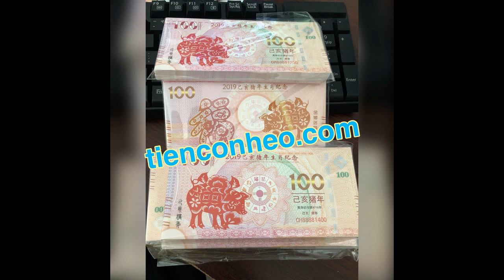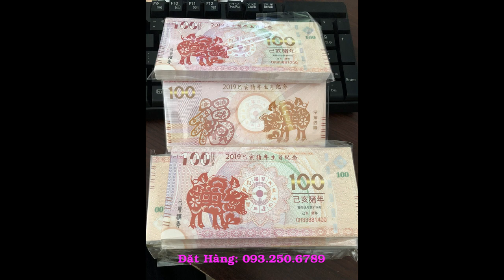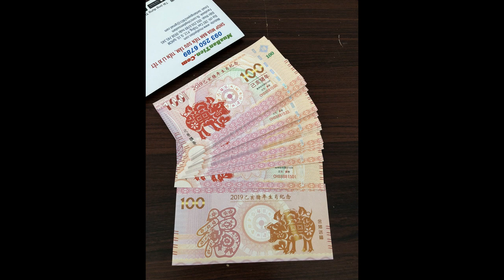Tiền hình con lợn Macao 100, Tiền 100 Macao con lợn Tết 2019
Ngoài mẫu tiền con lợn macao 10 patacas 2019 đã được chính thức phát hành bởi chính phủ Macao, còn có một mẫu tiền in hình con heo macao khác là tờ tiền con heo macao mệnh giá 100, đây là tiền lưu niệm được in thử trước khi lựa chọn mẫu chính thức phát hành.

Có giá cực tốt khi mua số lượng
🌏GIAO HÀNG TOÀN QUỐC🌏
🏠 Cửa hàng: 282 Cao Thắng, P.12, Q.10, tpHCM
🏠 Cửa hàng: 40/1 Ngô Chí Quốc, Thủ Đức, tpHCM